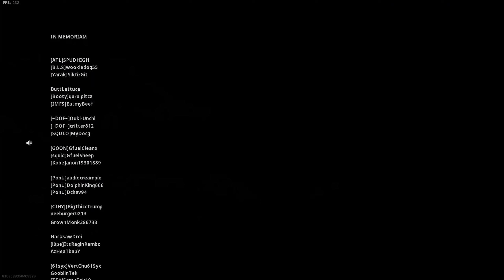Got 2nd In Trio's With Bro | Call Of Duty: Modern Warfare Warzone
Almost got the win again with my brother. Honestly I did not think that the game was going to even amount to anything after failing to land on that roof!